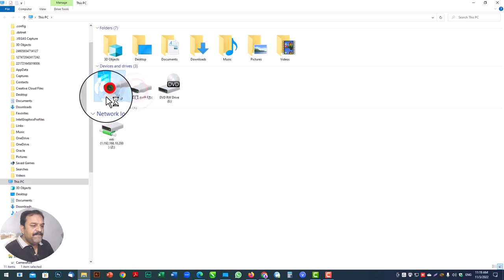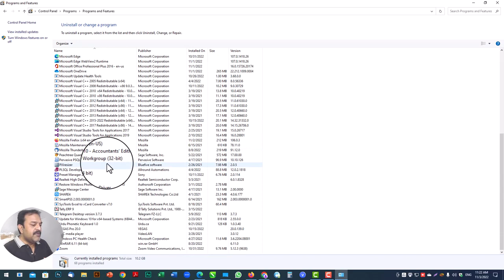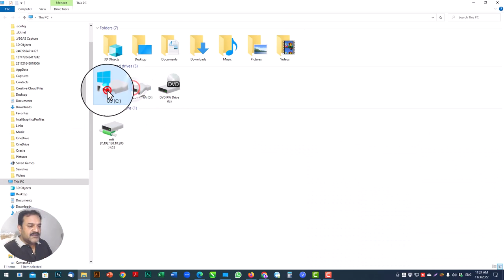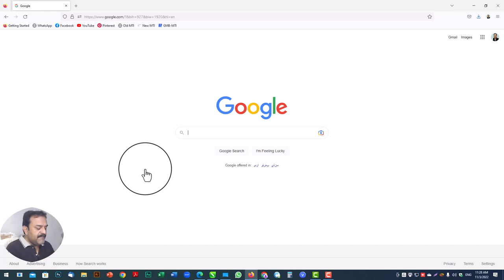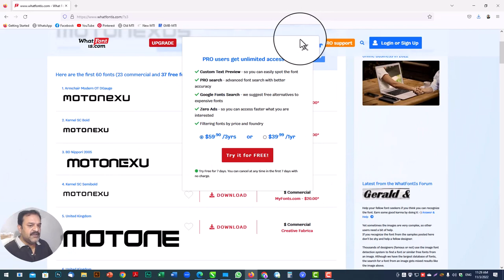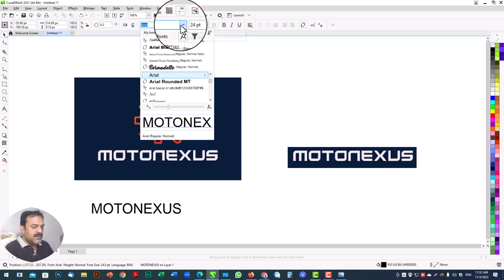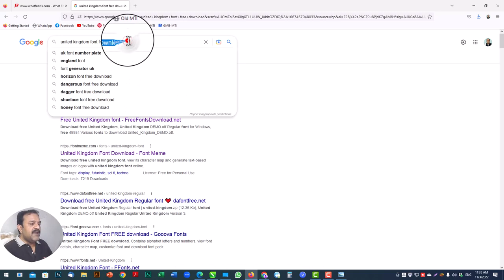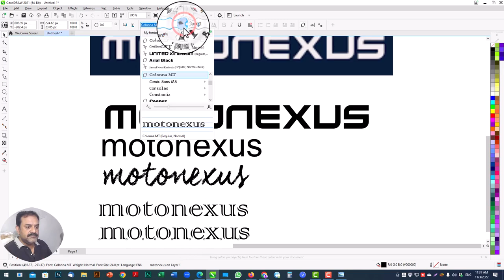Mastering CorelDRAW | How to Match Fonts for Text in Your Images? Live Practical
Title: Mastering CorelDRAW | How to Match Fonts for Text in Your Images? Live Practical

🎨 Welcome to Microtech Institute's Graphic Designing Course! In this engaging and informative video tutorial, Prof. Mirza Shaban Zafar (Advocate), a seasoned expert in ecommerce, business training, and graphic design, presents a hands-on session that will elevate your CorelDRAW skills to new heights.

Whether you're a budding designer or a seasoned artist, understanding how to harmoniously match fonts to text within images is a crucial skill. Prof. Mirza Shaban Zafar is your guide on this creative journey, providing step-by-step demonstrations that bridge the language gap. Prof. Zafar's bilingual approach—using Urdu, Hindi, and English—ensures a comprehensive understanding for students worldwide.

📍 Location: Skylark Building Awan Plaza, Katchery Road, opposite Old Nishaat Cinema Sialkot, Pakistan

In this video, you will:
🔹 Explore online resources like to seamlessly match fonts in your images.
🔹 Gain insights into CorelDRAW techniques for font alignment and aesthetics.
🔹 Learn how to enhance your design projects with beautifully harmonized text styles.
🔹 Discover Pro tips from Prof. Mirza Shaban Zafar to elevate your graphic design finesse.

Don't miss this opportunity to refine your CorelDRAW skills and embark on a creative journey that transcends language barriers. Prof. Zafar's live practical demonstration, coupled with desktop screen recordings, ensures a dynamic and immersive learning experience.

Thank you for choosing Microtech Institute for your learning journey. Let's dive into the captivating world of graphic design together! 🎉🎨